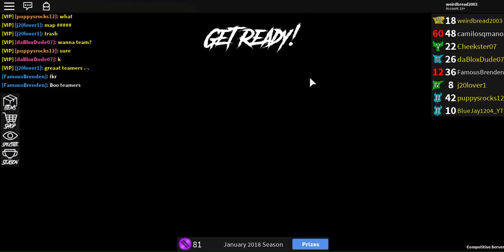SHOULD I GIVE MY MAGMA AWAY?? (ROBLOX ASSASSINS SHOULD I GIVE IT AWAY?)